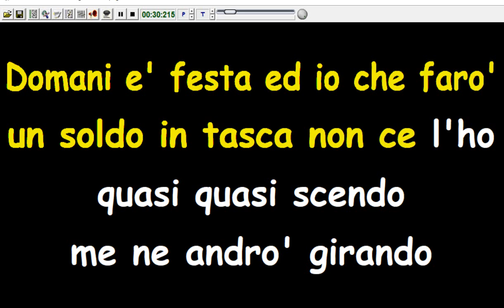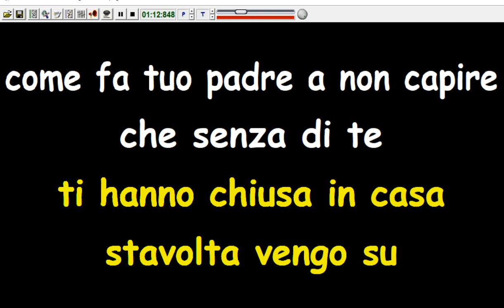Cugini di campagna - Cucciolo (Karaoke Devocalizzata)